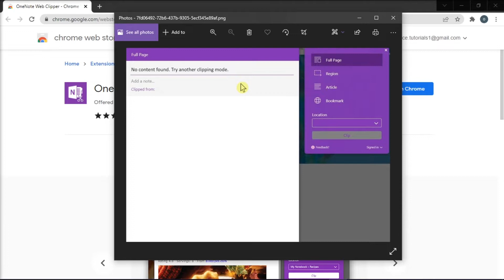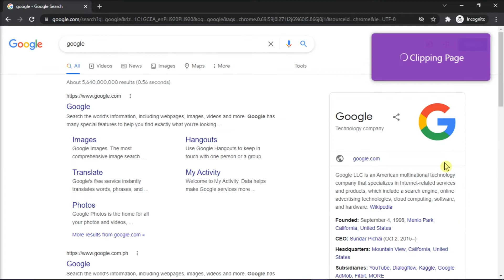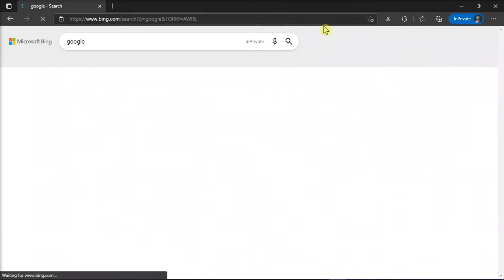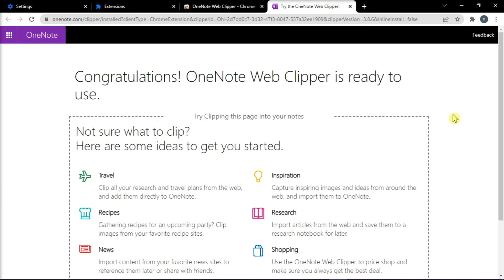OneNote Web Clipper Not Working Properly? - Try this.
--- Are you having issues with OneNote Web Clipper not working properly?  Has it stopped clipping full pages or giving you a message such as "no content found. try another clipping mode" ?  Regardless of the specific issue you are having, try the steps in this tutorial.  This is for Chrome and Edge, but it should be similar if you are using Firefox or another web browser that supports the extension. ---